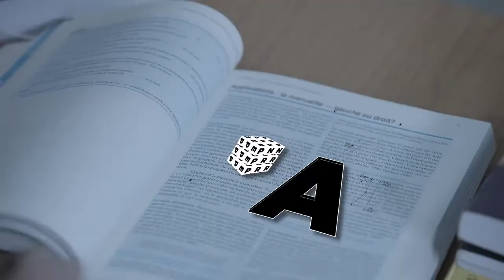Publicité de Cadi AYYAD UNIVERSITY réalisée par mes soins